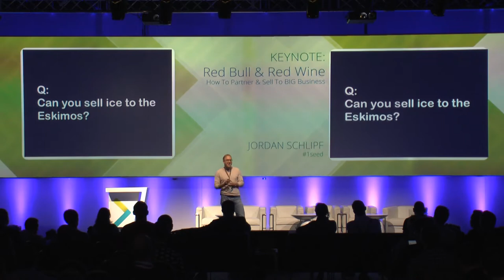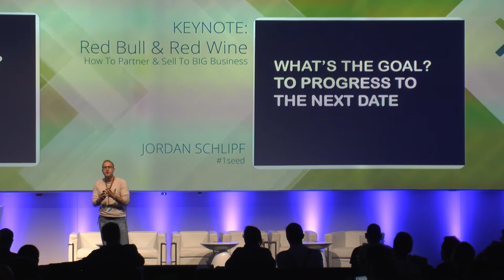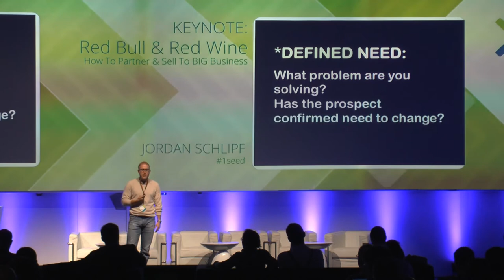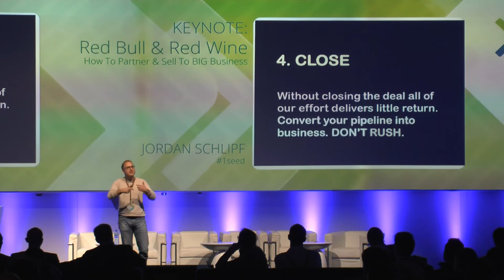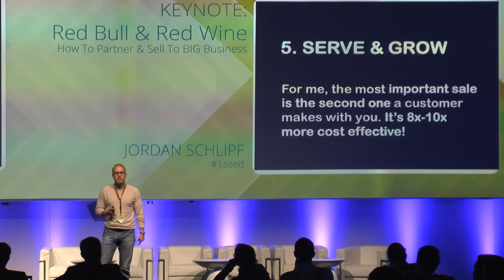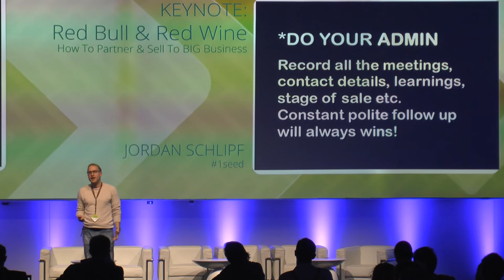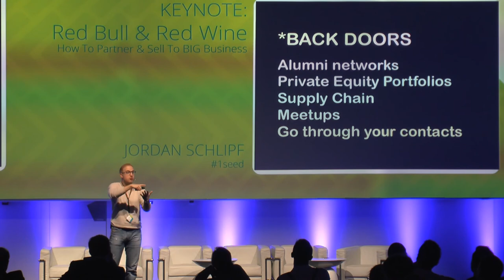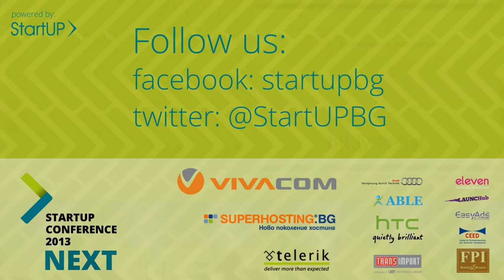RedBull & Red Wine - Jordan Schlipf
RedBull & Red Wine -  Jordan Schlipf at StartUP Conference NEXT 2013, Sofia